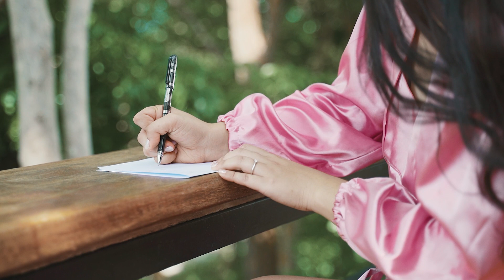The Wedding Film of Jun and Nicole